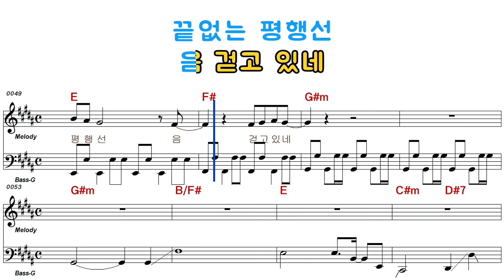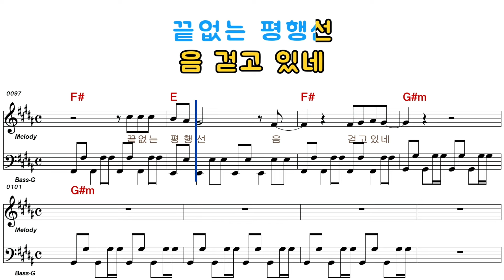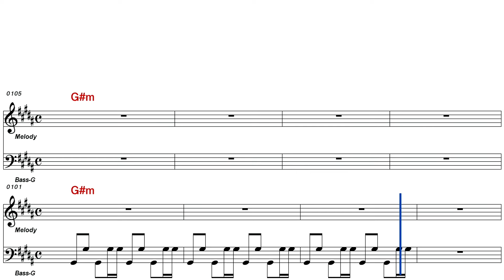문희옥 - 평행선(남자키)43543